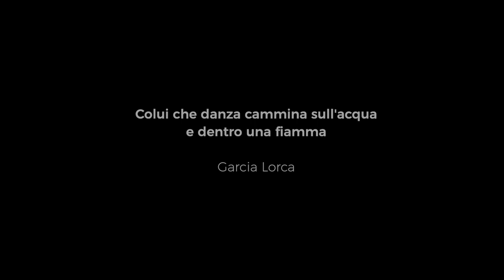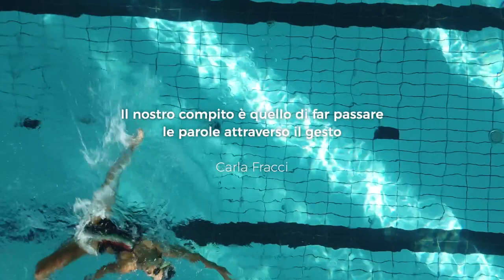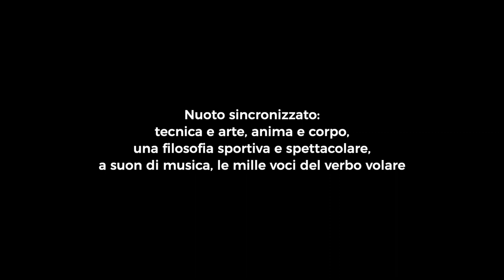Volare nell'acqua- Alla fine della città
VOLARE NELL’ACQUA
di e con Marco Pastonesi, giornalista sportivo e scrittore;  Linda Cerruti, sincronetta  campionessa italiana e vicecampionessa europea e mondiale, video di Carlo Molinari
E’ ginnastica e danza, ma nuotando. E’ balletto e acrobazie, salti e capriole, ma in piscina. E’ eleganza e leggerezza, armonia e poesia, ma in acqua. E’ storia e racconto, pensiero e interpretazione, emozioni e brividi, ma liquidi. E’ gesti e movimenti, gioco e performance, ma sincronizzati. Nuoto sincronizzato: tecnica e arte, anima e corpo, una filosofia sportiva e spettacolare, a suon di musica, le mille voci del verbo volare.